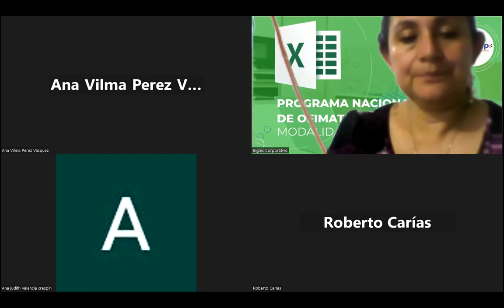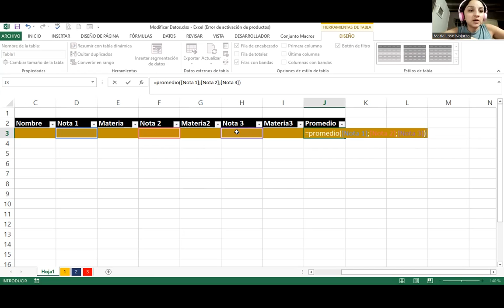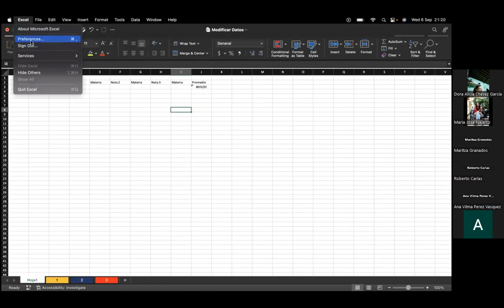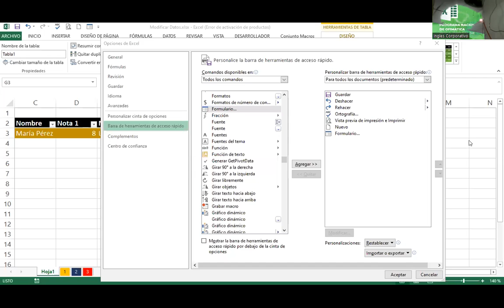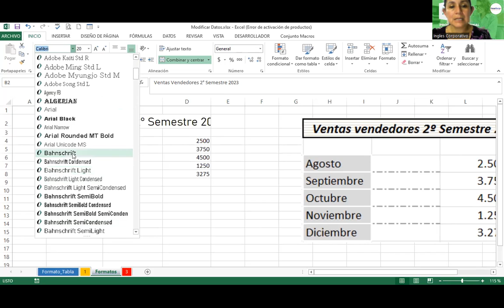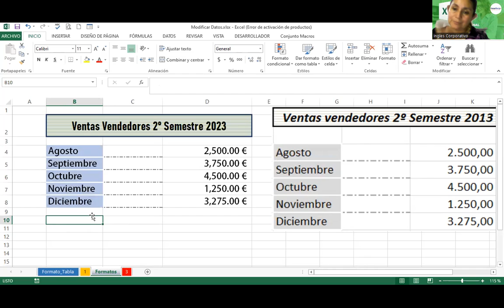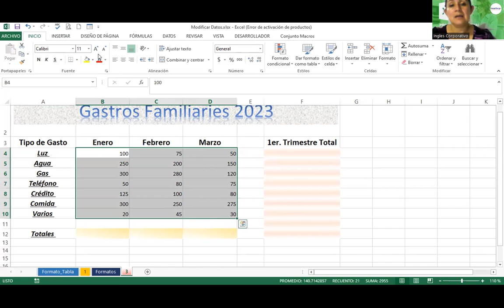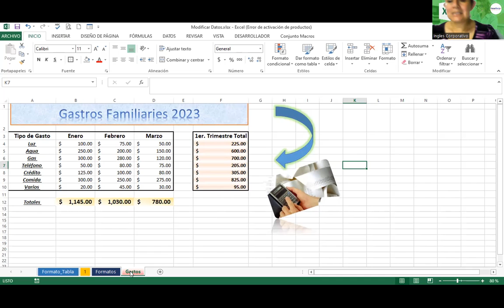Sesión15-06092023-EXB-01-9-10-PM-08-23-Alvarado-Modificar Tablas de Datos